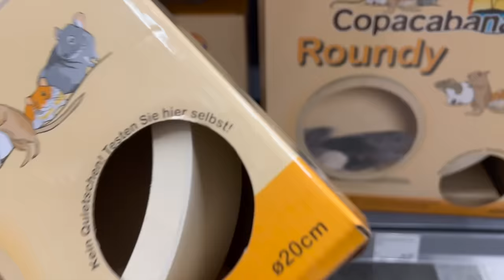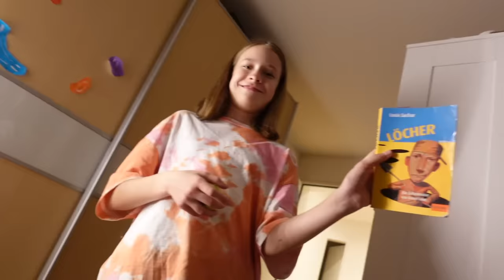ВЛОГ /😱 РЕАКЦИЯ СОБАКИ НА СМЕРТЬ ХОМЯКА / 🐹🪦ХОРОНИМ КИКИ